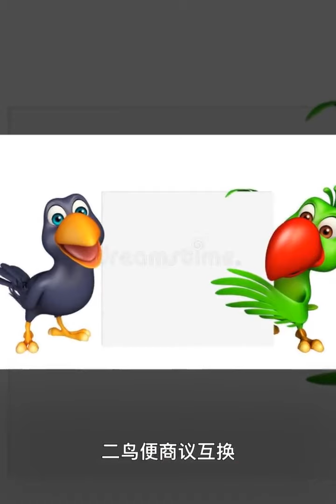三個經典小故事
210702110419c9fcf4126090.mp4